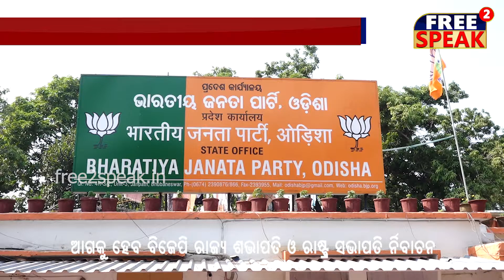ବିଜେପି ଜିଲ୍ଲା ସଭାପତି ର୍ନିବାଚନ ପ୍ରକ୍ରିୟା ୫ମ ସ୍ତରୀୟ ଆଲୋଚନା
free2speaknews ବିଜେପି ଜିଲ୍ଲା ସଭାପତି ର୍ନିବାଚନ ପ୍ରକ୍ରିୟା ୫ମ ସ୍ତରୀୟ ଆଲୋଚନା
ଆଗକୁ ହେବ ବିଜେପି ରାଜ୍ୟ ସଭାପତି ଓ ରାଷ୍ଟ୍ର ସଭାପତି ର୍ନିବାଚନ